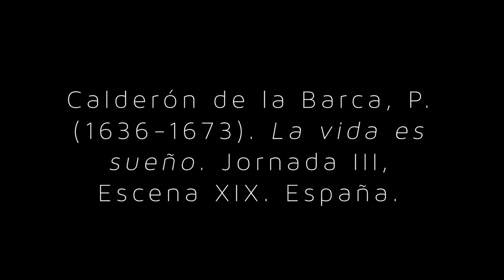Insomnio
Insomnio Cortometraje realizado por Kino Morelia, grupo estudiantil del Instituto Tecnologico de Monterrey de Campus Morelia.

Dirigido por: Eduardo Pineda, Ángel Bolaños, Jahel Ramírez

Producido Por: Luisa Cecilia Cobos, Santiago Montes de Oca

Editado Por:Eduardo Pineda, Ángel Bolaños, Jahel Ramírez

Historia Por: Eduardo Pineda

Escrito Por: Ángel Bolaños, Jahel Ramírez

DF: Eduardo Pineda

Guillermo Solorio
Jannette Moreno

Gracias a: Parrilla & Canilla y Hotel Casino

Esto es un proyecto sin fines de lucro.